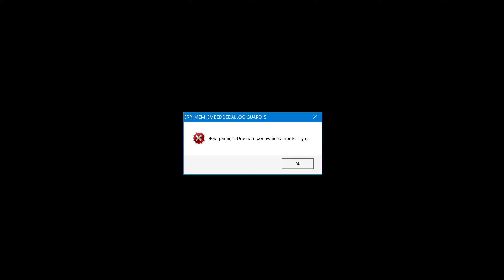START 2022 HRC DO EDER 1.0 _REVIEW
This is not my modification. I'm not creator - I only recorded a movie with this modification. Author is below with link to download mod ; )
If author of mod don't wont these video - please write comment - I will delete movie. ALL PLAYLISTS (🔥33 700 Movies)

Mod:
Author: Edih021
Title: START 2022 HRC DO EDER 1.0

ANYONE OTHER SITES CAN USE MY MOVIES ! But, no download from MY YT and upload on other servers ! Only take MOVIE link : )

This video is REVIEW - a formal assessment of something and have a educational content for all people who decited download modification.
All reviews are completed by an actual person (not a “bot” or algorithm). I am working on ways to improve the channel.